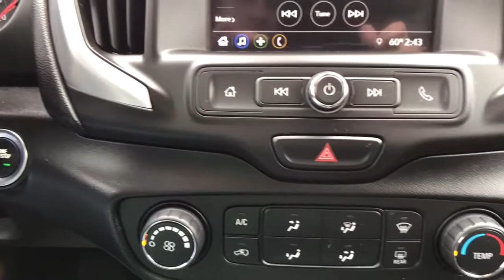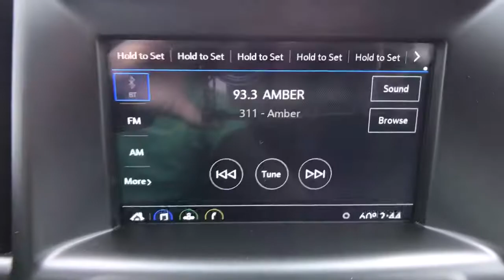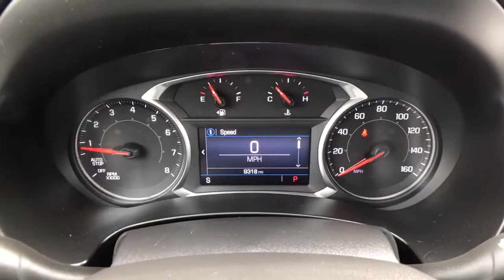Pre-Owned 2019 GMC Terrain SLE 1.5L DOHC 9-Speed Automatic 4D Sport Utility Video Walkthrough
Red Quartz Tintcoat Used 2019 GMC Terrain available in Quakertown, Pennsylvania at Star Buick GMC Cadillac of Quakertown. Servicing the Allentown, Reading, Bethlehem, Philadelphia, PA area.

480 N West End Blvd Route 309

LIFETIME POWERTRAIN WARRANTY, CARFAX 1 OWNER, ADULT DRIVEN, BLUETOOTH, BACKUP CAMERA, USB PORT, REMOTE KEYLESS ENTRY, REMOTE START, AWD. 2019 GMC Terrain SLE Red Quartz Tintcoat 1.5L DOHC 9-Speed Automatic 4D Sport Utility Recent Arrival! Lehigh Valley's Largest GM Dealer! Star is a family owned and operated dealership that has been serving our area for over 37 years. With 3 locations we have over 600 Cars to Choose from We can have any vehicle from any of our dealerships here waiting for you within 24 hours !